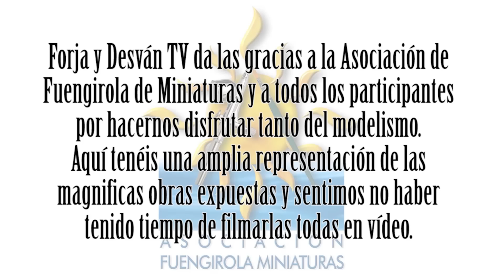modelismo paintingmodels scalemodels pintor pintura art painting figure warhammer wh40k